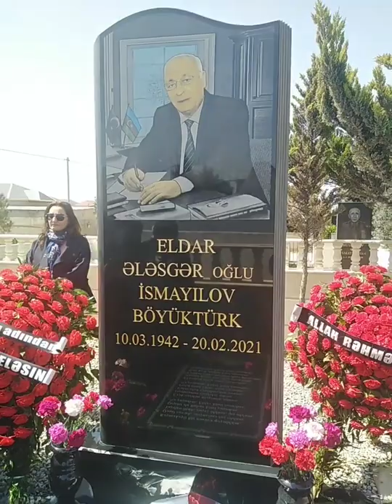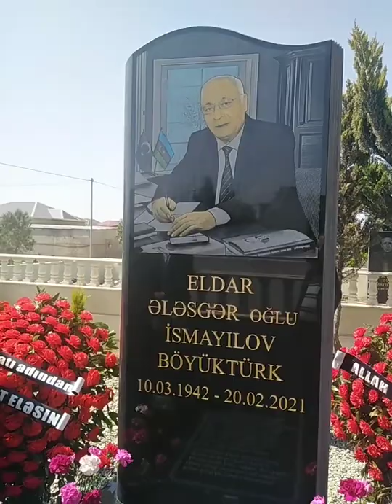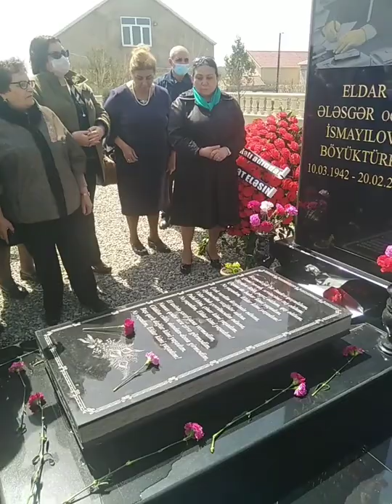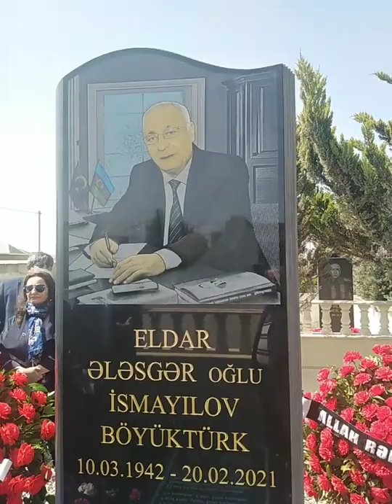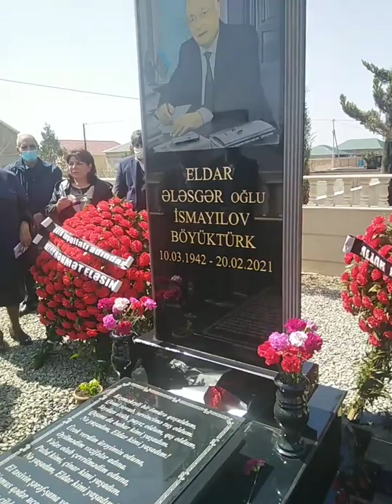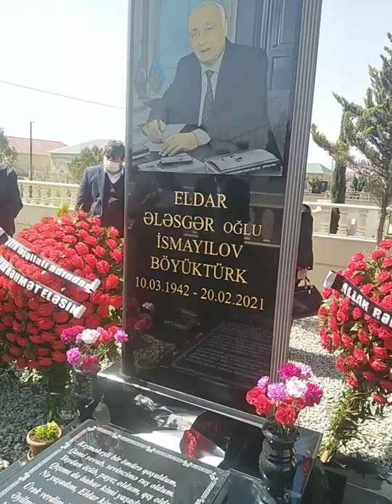QAİB Eldar İsmayıl BÖYÜKTÜRKÜN məzarını ziyarət etdi!